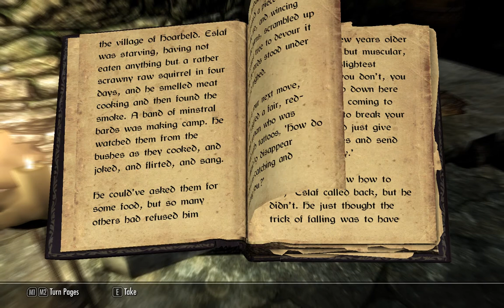RANDOM gaming ep 1 (SKYRIM)